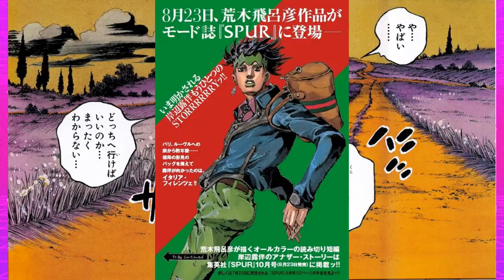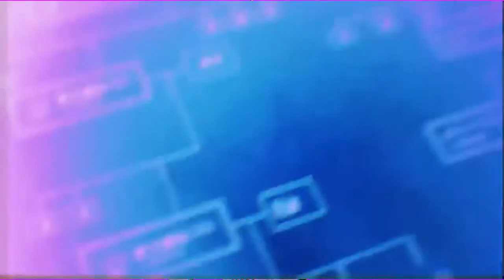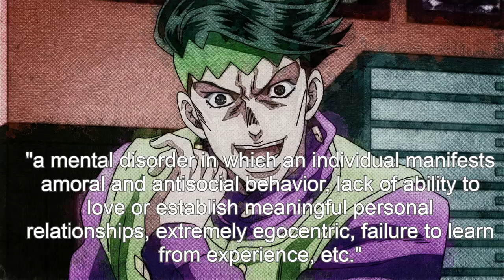Rohan Kishibe The psychology of JoJo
Kishibe Rohan Character study, well a different type of video today, Next time I'm making a character study it will be for a main JoJo!

If you have any suggestions, requests for future videos, or thoughts then please feel free to leave a comment in the comment section below or contact us on Twitter directly (details below), we would love to hear from you!